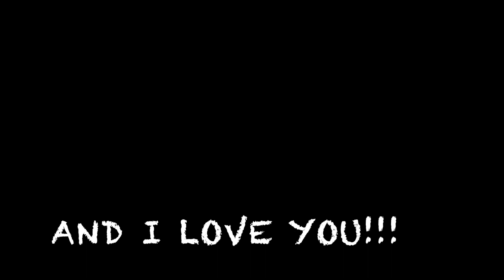LET'S SHOUTOUT SOME COMMENTS#mytalkingpet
HELLO MY FRIENDS IT'S SHOUT OUT DAY!! TODAY I PICK OUT FAN'S COMMENTS AND YOU TUBE CREATOR COMMENTS, PLEASE BE PATIENT WITH ME I'M ONLY ONE BICHON BUT I WILL GET AROUND TO ALL OF YOU .